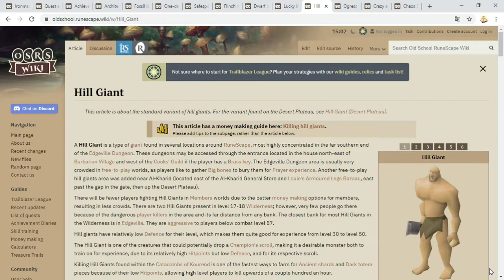Blast Furnace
Steel bars = cannon balls
2 explorer ring charges for run energy + 1 duel ring tele back to Blast Furnace for extra energy replenish.